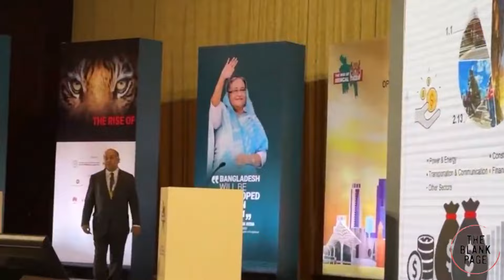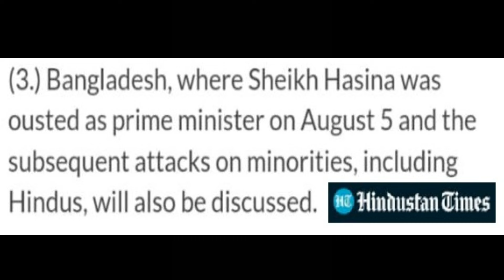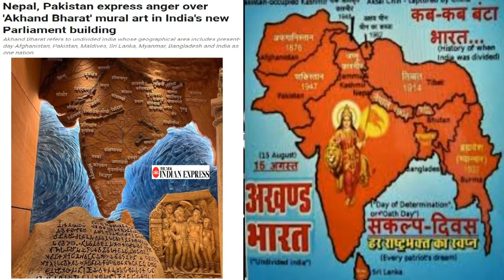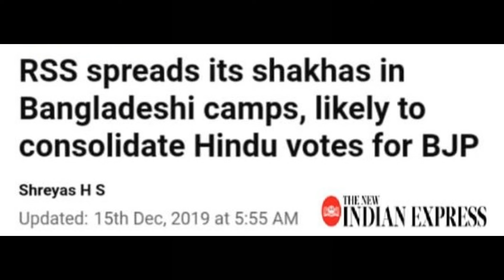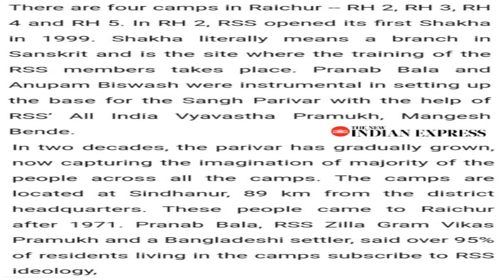Indian Hardliners are Getting Ready for an Intense Ideological Showdown with Bangladesh!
Indian extremist party BJP will discuss the Bangladesh revolution during its ongoing three days meeting in Kerala.